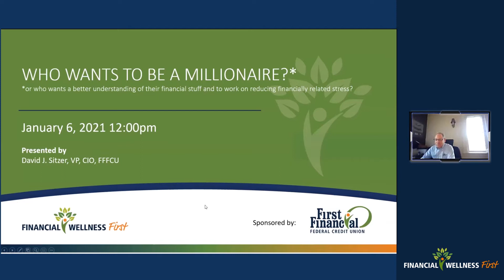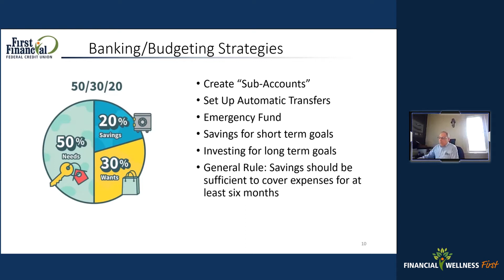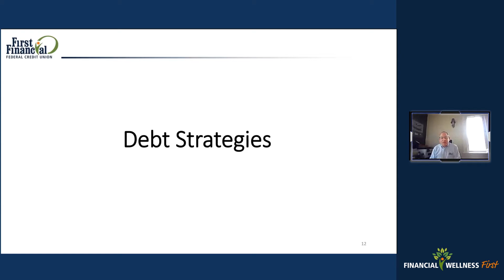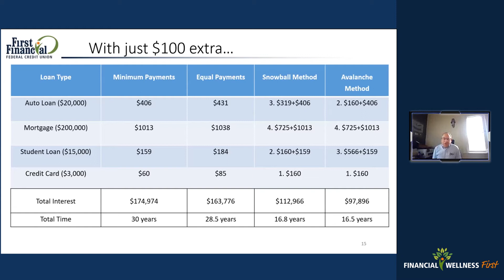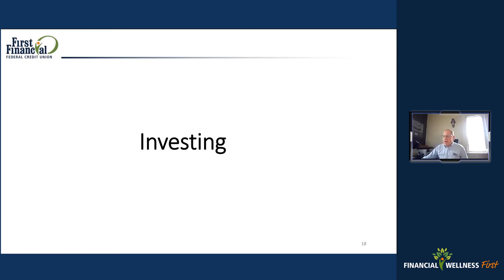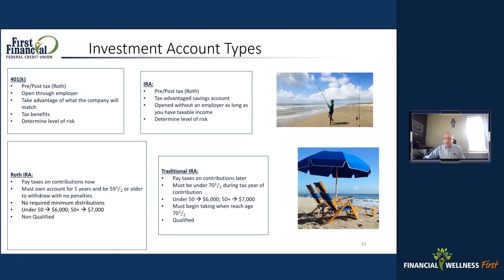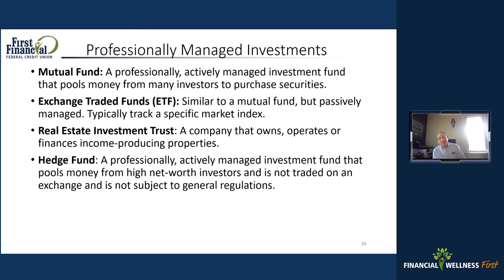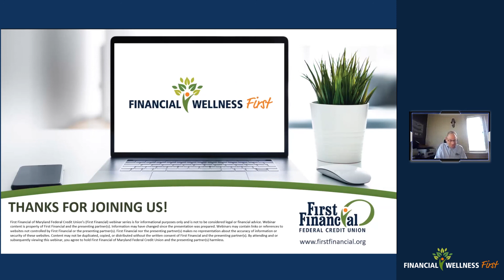Who Wants to be a Millionaire? Savings and Debt Strategies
Learn ways to increase your savings and decrease your debt in 2021!